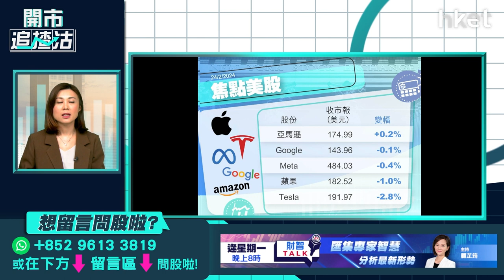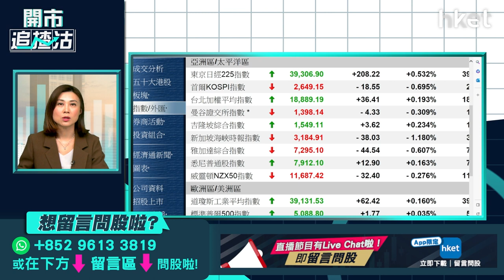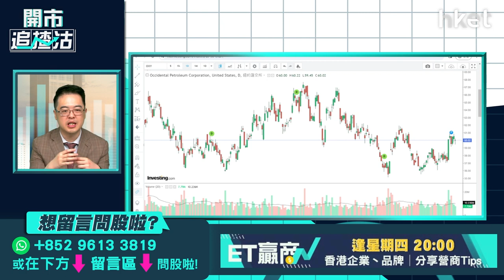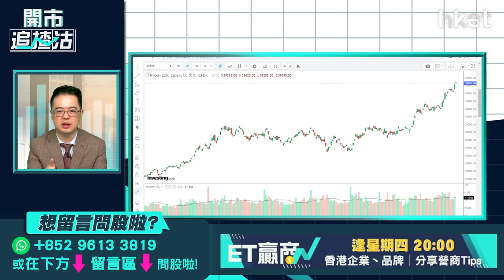【開市追揸沽】美股哪些績優股值得吼？ 渣打業績勝預期怎部署？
美國AI股業績帶動美股造好，其中Nvidia（NVDA.US）季績為市場帶來驚喜，推動標指及道指均創下紀錄新高。美國藍籌業績期本周進入尾聲，哪些績優股值得吸納？渣打（02888）上周五中午公布業績，去年列帳基準稅前溢利按年增加19%，全年派息按年升50%至27仙，同時宣布回購10億美元。渣打績後股價造好，過去一周累升近6%。渣打業績後怎部署？與公布業績不久的滙控（00005）比較，渣打投資前景又如何？泰豐東方資本基金經理朱晉民（朱sir）今早9時於《開市追揸沽》陪你開市。